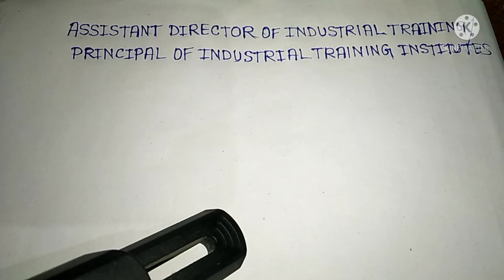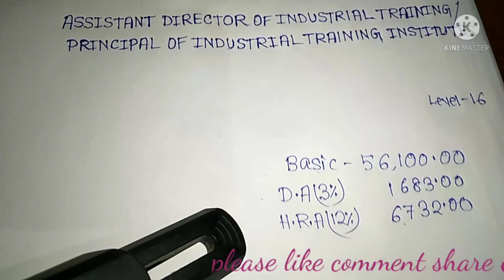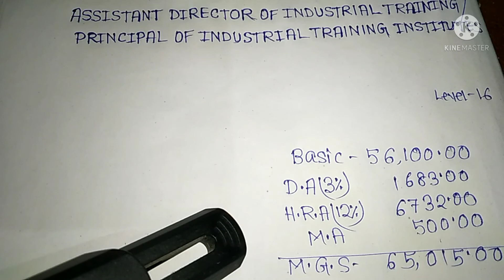Wbpsc assistant director of industrial training || salary of assistant director / SN CAREER